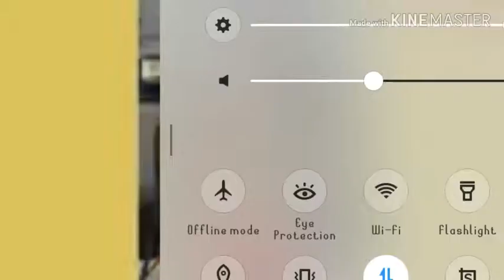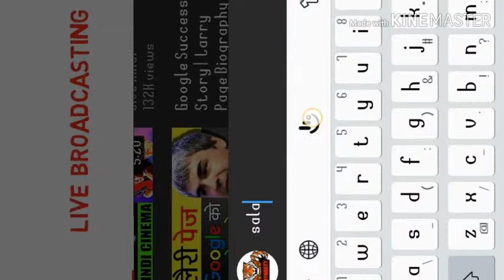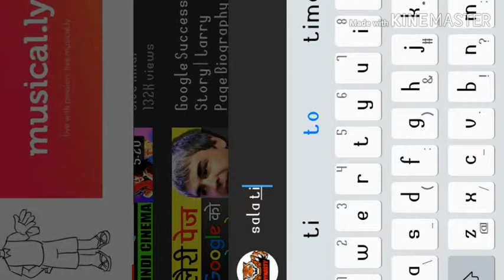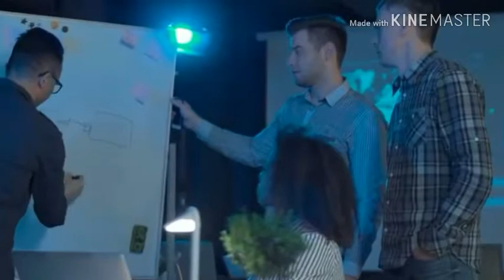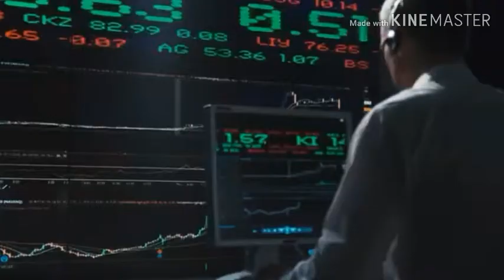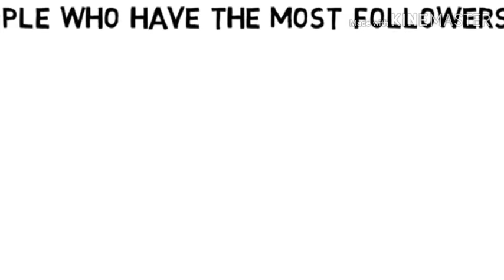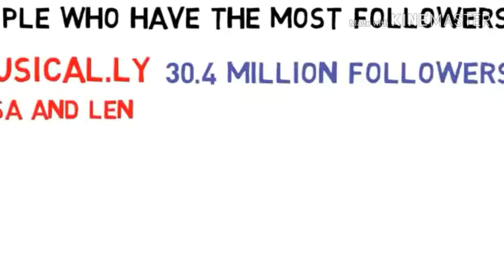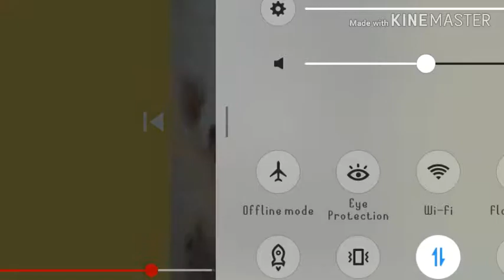Tik Tok videos reality ।। Funniest videos of Tik tok ।।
Tik tok =😂😂😂😂😂😂 and who use Tik tok are stupid. I have saw a video that one girl became boy because of Tik tok 😂😂😆😆😆. Mc and be।।